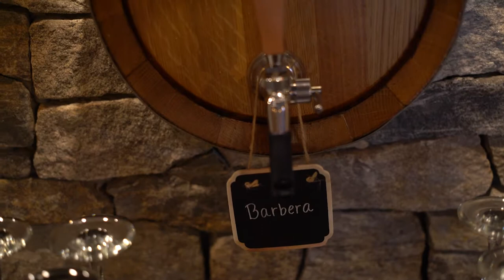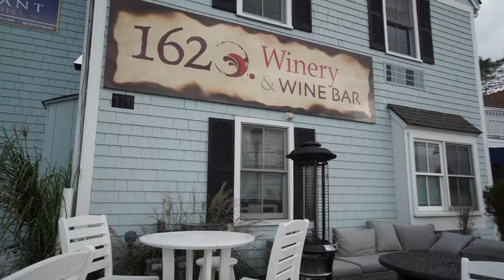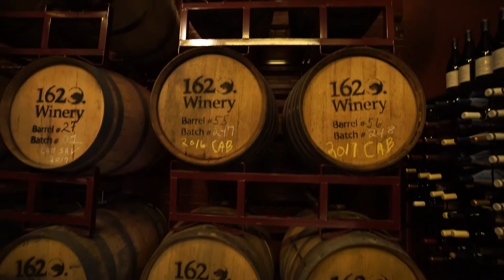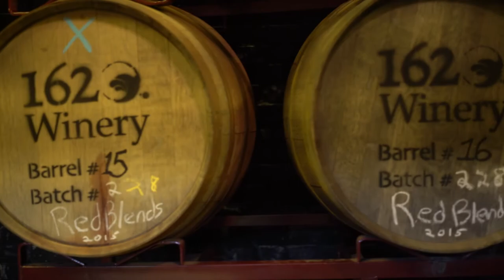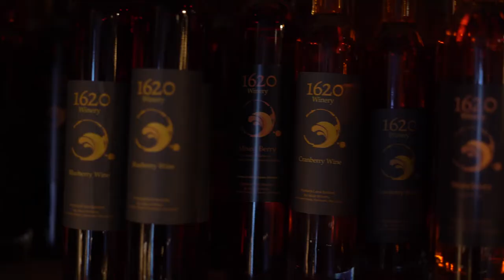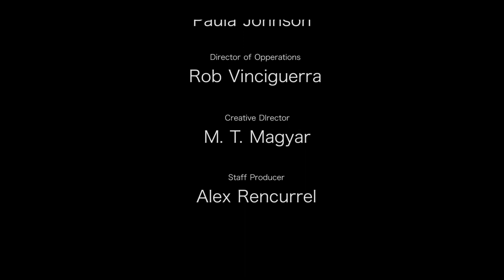Uncorked – 1620 Winery